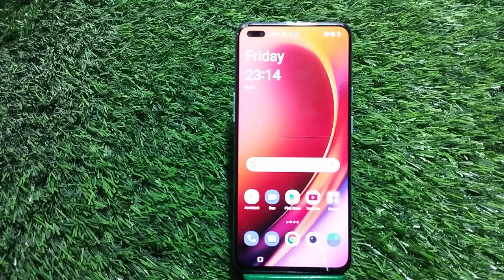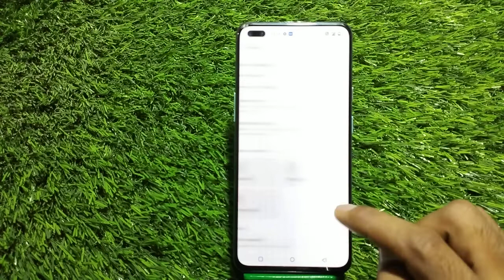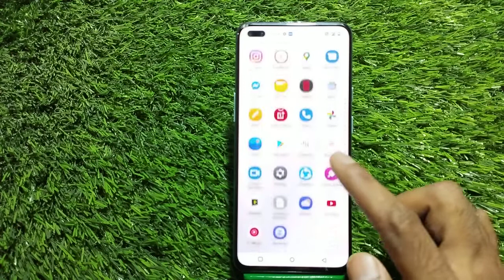How To Set Apps Lock in One Plus Nord CE 2 Lite,One Plus Nord CE 2 Lite Apps Lock Setting,Apps Lock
How To Set Apps Lock in One Plus Nord CE 2 Lite , One Plus Nord CE 2 Lite Apps Lock Setting , Apps Lock in One Plus Nord CE 2 Lite

How To SetAppsLock in One Plus Nord CE 2 Lite , One Plus Nord CE 2 Lite AppsLockSetting , Apps Lock in One Plus Nord CE 2 Lite